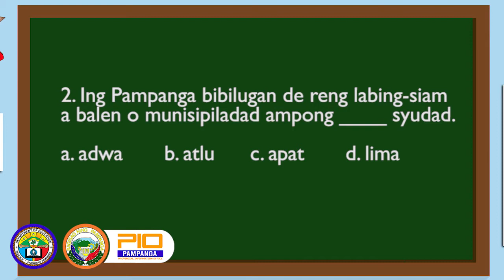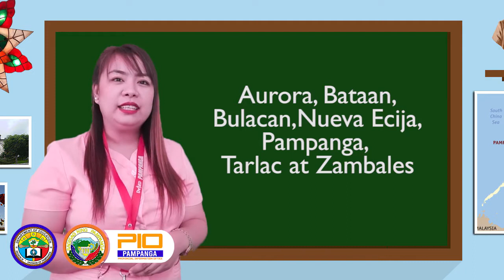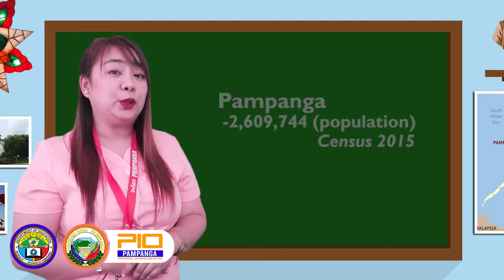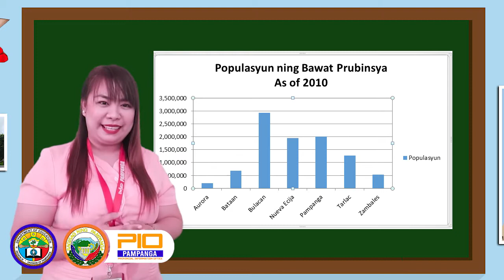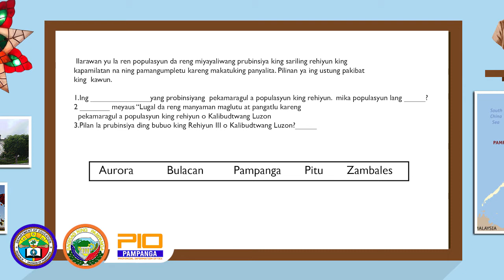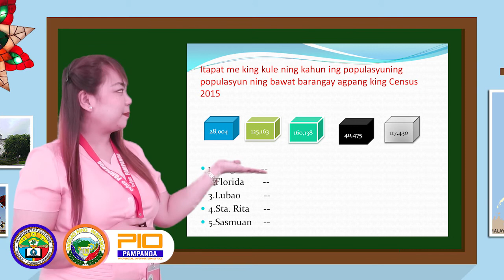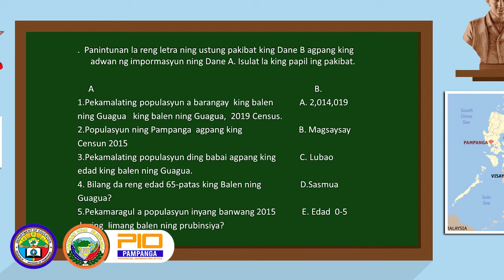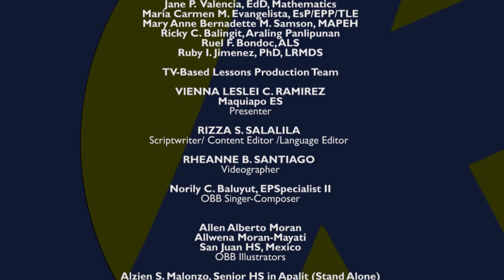SUPER K TELESKWELA - ARALING PANLIPUNAN GRADE 3 (OCTOBER 27, 2020)